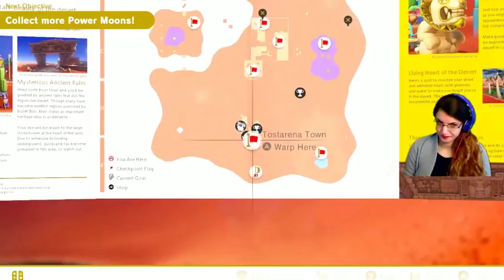Super Mario Odyssey: Going Back for Moons!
Super Mario Odyssey Live! Come Chill and Chat!

Thank you SO much! Anything is appreciated!